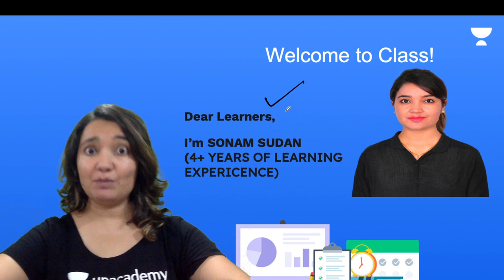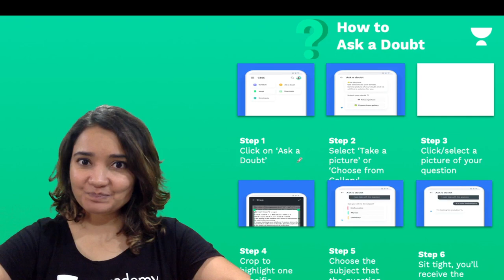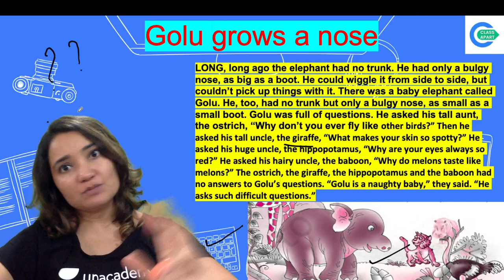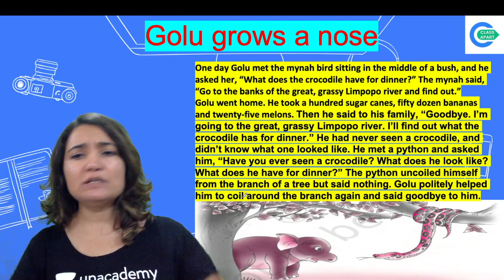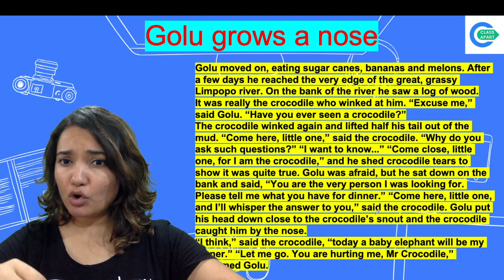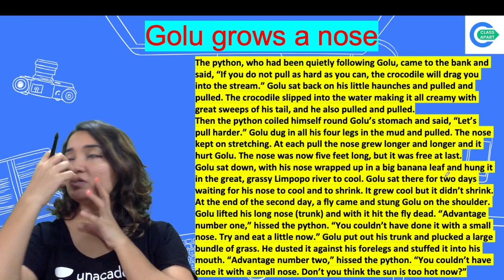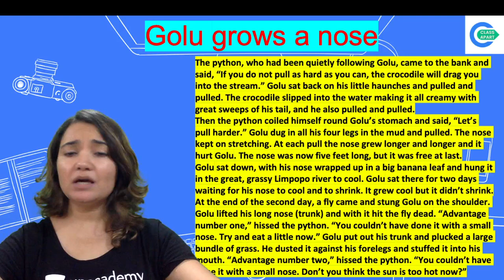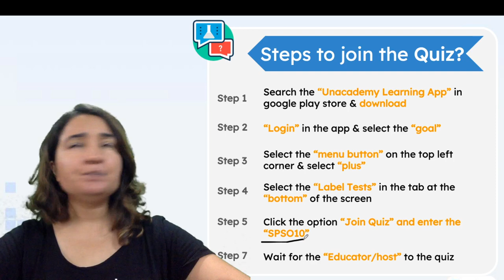Golu Grows A Nose | English | Class 7 | Class Apart | Sonam Sudan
Todays's Session is about "Golu Grows A Nose" from Class 7 English by Educator Sonam Sudan who will be explaining the topic in detail.

1. Learn from your favorite Educator
2. Dedicated DOUBT sessions
3. One Subscription, Unlimited Access to Live Online Classes and Videos
4. Real-time interaction with best-in-class teachers
5. You can ask doubts in live online classes
6. Limited students in each Online Class
7. Download the videos & watch them offline